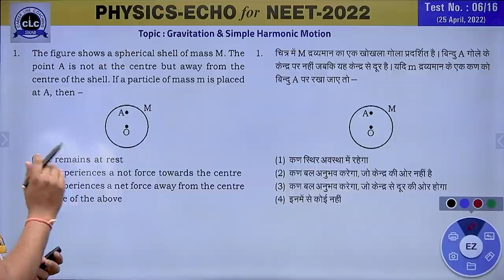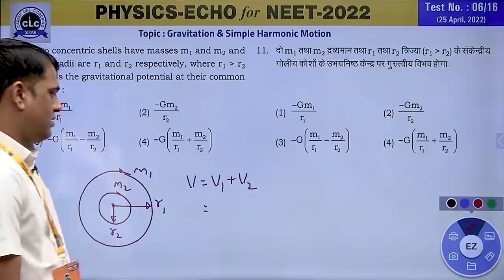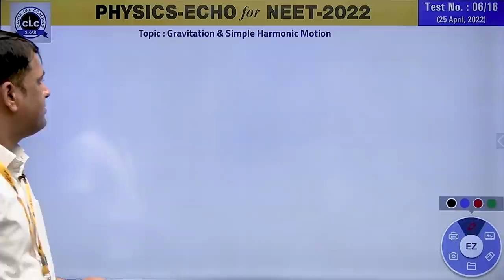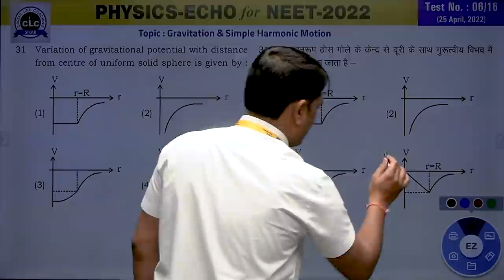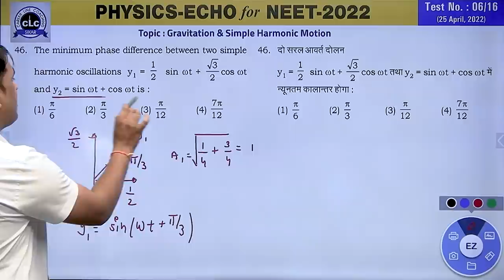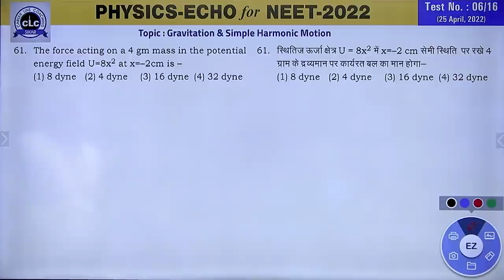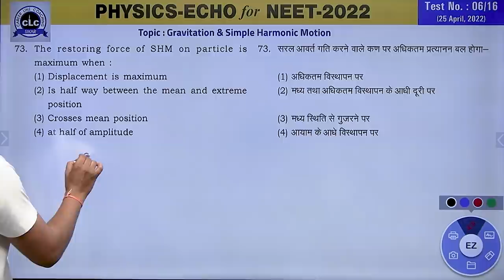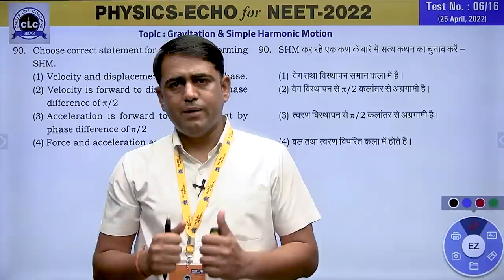NEET PHYSICS ECHO#06/16